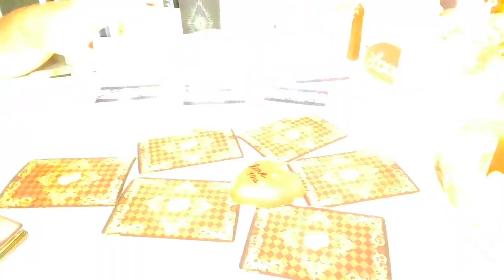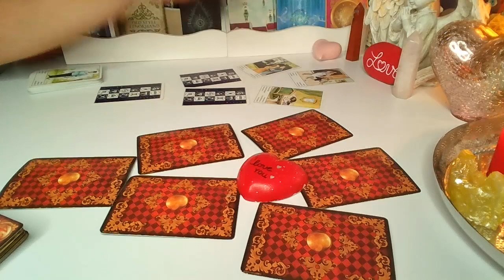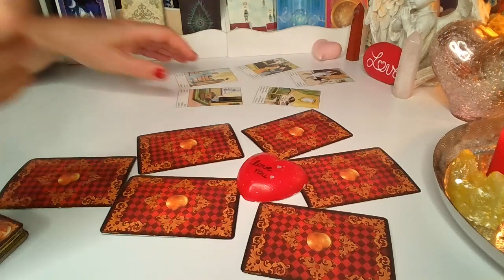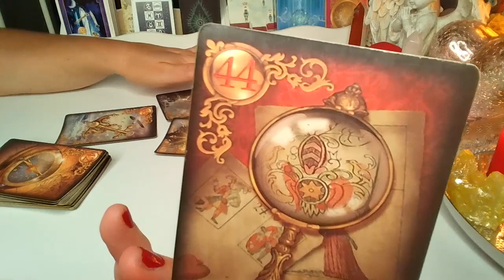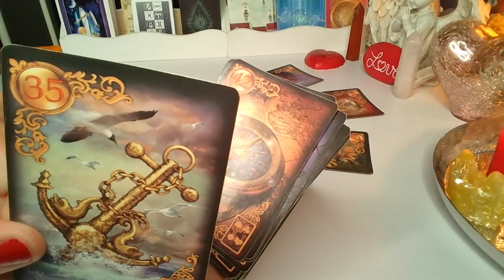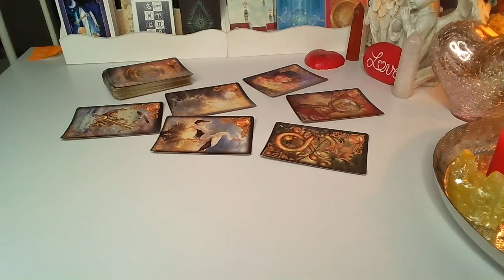ORAKEL❤️ CZY ON MA INNA?❤️Karty CYGANSKIE i LENORMANDA❤️wybierz grupe❤️ wrozby porady magia ❤️